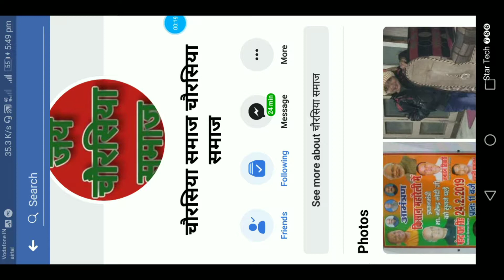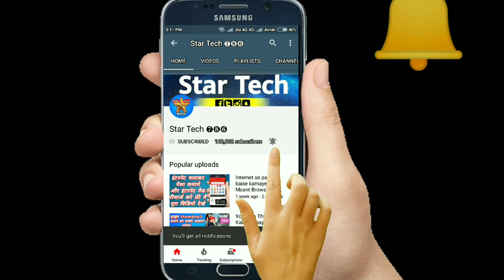Facebook par block kaise Kare | facebook par block kaise karte hain | Facebook block tricks